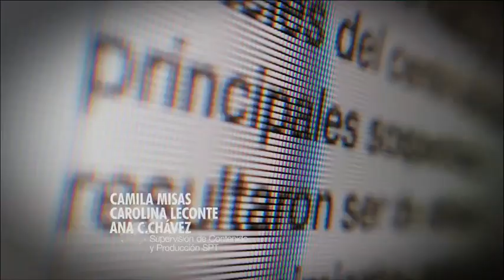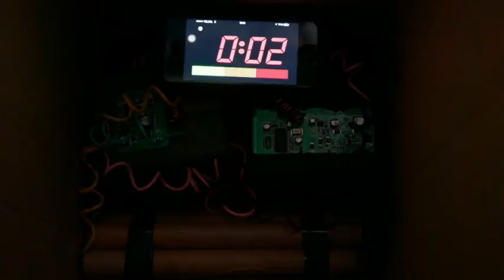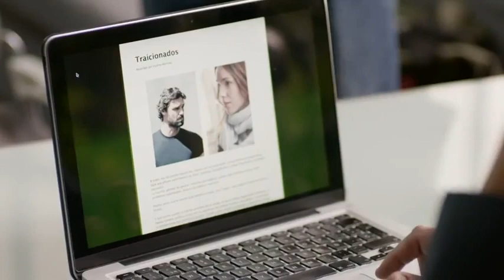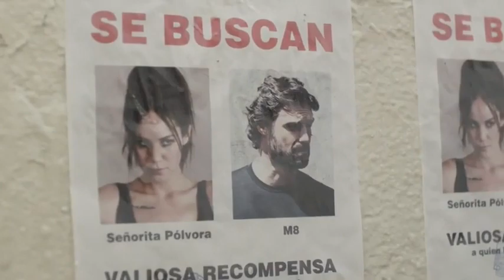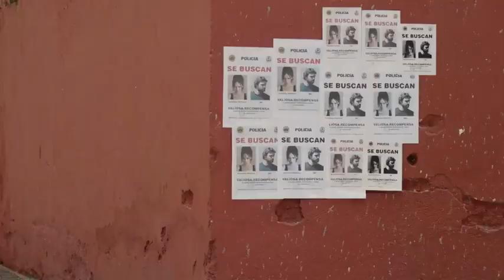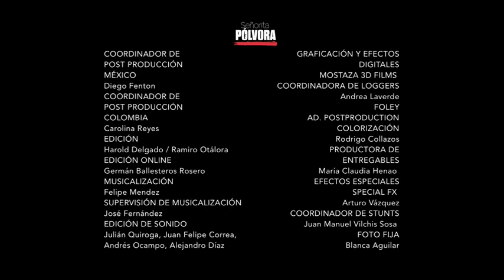Senhorita Pólvora(Novela mexicana) EP55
SÉRIE MEXICANA